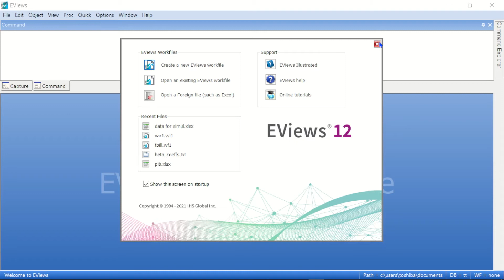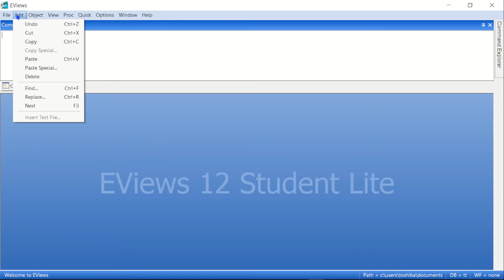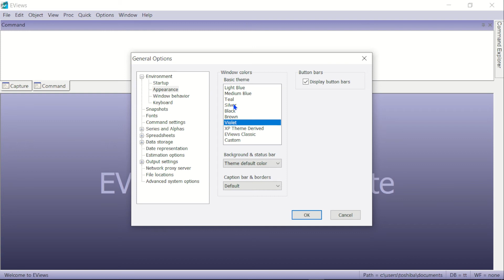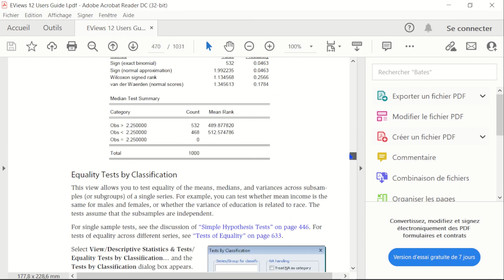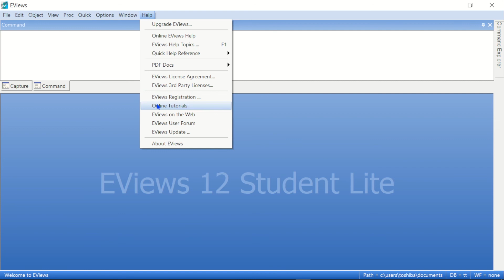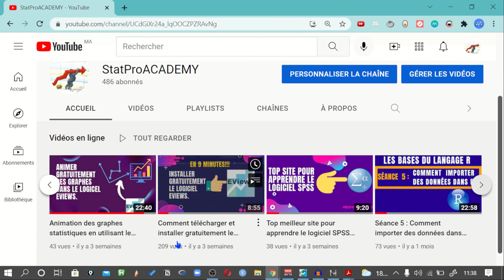Séance 1: Comprendre l'interface du logiciel Eviews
Dans cette première séance, nous allons  étudier l'interface du logiciel Eviews.